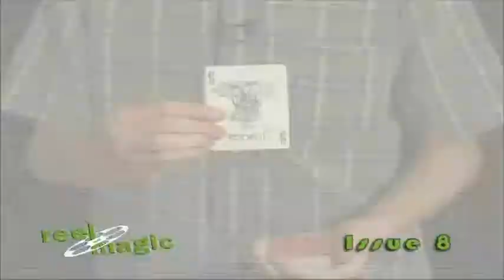Reel Magic (David Williamson) - DVD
Features:

Caught on Tape: David Williamson
John Lovick talks with David Williamson about being willing to fail and the difference between the corporate world and magic conventions

Columns:

Jon Armstrong Small Things, Big Difference
everyone should have a trick that kills in 30 seconds

Garrett Thomas Try This At Home
taking your magic to new heights

Simon Lovell Simon Said It!
abuse the audience; lose the audience

*new column* David Kaye/Silly Billy Kid Show FUNdamentals
an in-depth look at the change bag

Wayne Kawamoto Choice Cuts
Wayne talks with "Mr. Hospitality" Bob Sheets about his "Bob Does Hospitality" DVDs

David Regal Tricks of the Trade
reviews several products released by one gifted, prolific, successful motherf*cker

Bonus Tricks:

Joshua Jay "Vegas Visit"
from Joshua Jay: Methods in Magic-Live in the UK published by Big Blind Media

Mark Leveridge "Stay at Home Coins"
from Mark Leveridge: Master Routines published by L&L Publishing

Eric Jones "Ishkabibble Sandwich"
a Reel Magic Magazine exclusive!

Move Monkeys:

Danny Archer "Center Card Glimpse"

Justin Miller "JM Click Pass"

Jeff Prace "Thumb Pass"